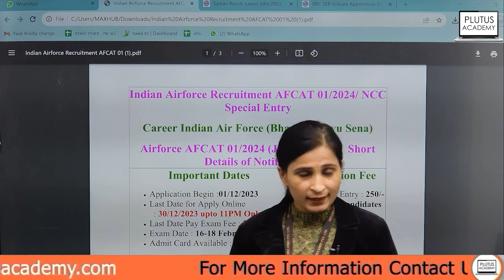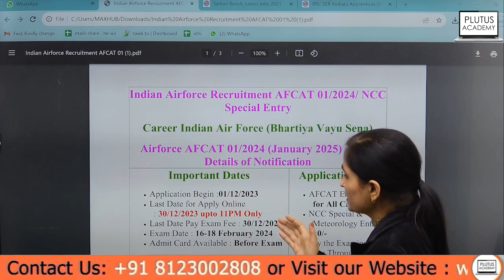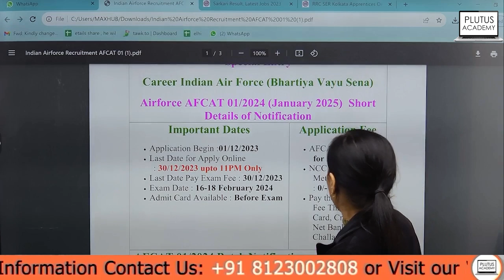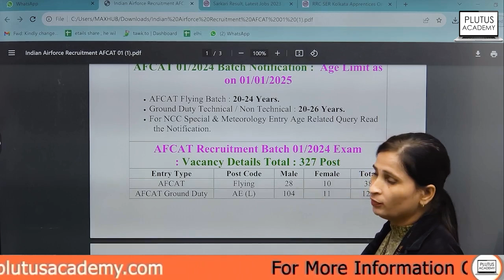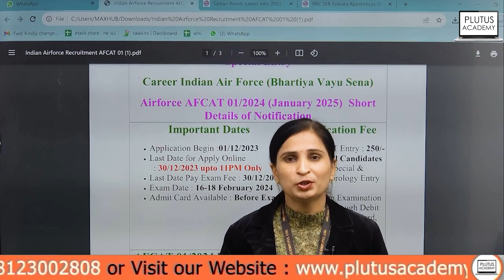Indian Air Force New Vacancy 🔥|| AFCAT New Notification 2023 || AFCAT Recruitment 2023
🛩️ Exciting News! The Indian Air Force has just announced new vacancies, offering a golden opportunity to soar to new heights in your career! 🇮🇳✈️ Whether you dream of defending the skies or contributing to aviation excellence, this is your chance. Explore the adrenaline-filled world of the Indian Air Force and be part of an elite force committed to safeguarding the nation. Don't miss out on this incredible opportunity! Check the official website for detailed information and application procedures. Elevate your career, embrace the skies, and join the pride of the Indian Air Force!

Cont.08123002808

Cont.08123002808